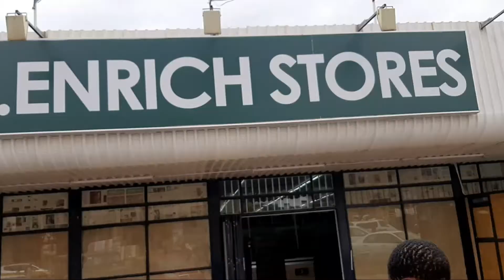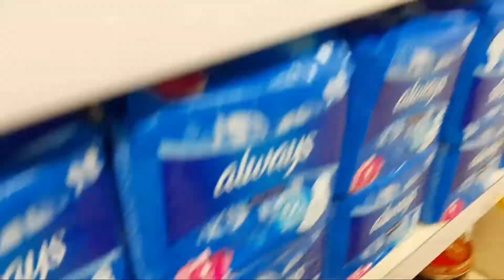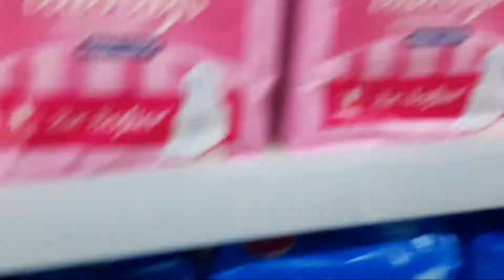VLOG| Come grocery shopping with us| Jane.M| Lesotho YouTuber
Come grocery shopping with my sister and I, explore a brand new Basotho owned grocery store in Maseru, and grocery Haul.

TECH:
Samsung S7 Edge & Sumsung A7
EDITING:
Kinemaster Pro